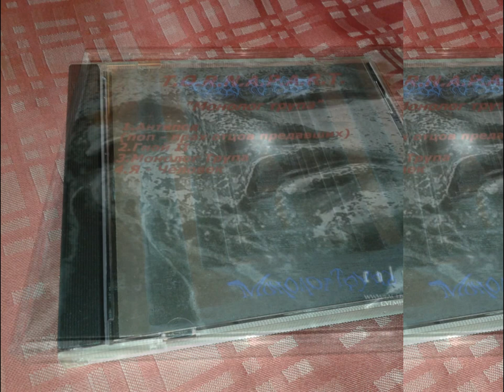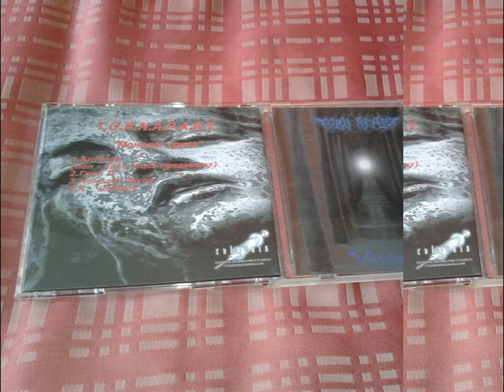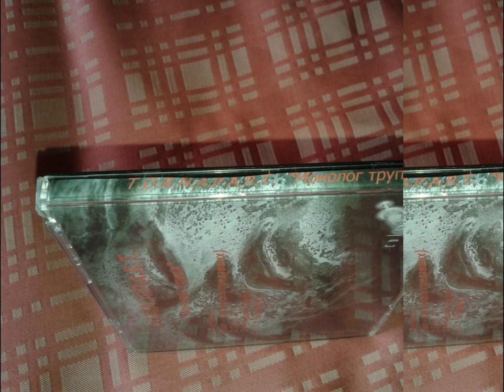T.O.R.N.A.P.A.R.T. - Monologue Of The Corpse (CVLMinis Records CD)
ShowBusiness Brand autor music audio video photo Warxul Readsubtitles МаксимВехов discogs ThrashMetal DeathMetal BlackMetal TORNAPART dmc Hello Rockers! T.O.R.N.A.P.A.R.T. - Monologue Of The Corpse (CVLMinis Records CD)
Support Ukrainian Music!
Band: T.O.R.N.A.P.A.R.T.
Album: Monologue Of The Corpse
Genre: Death Metal
Full Time: 23:24
Year: 2007
Country: Ukraine
I  In SocialNetwork
Project: T.O.R.N.A.P.A.R.T.